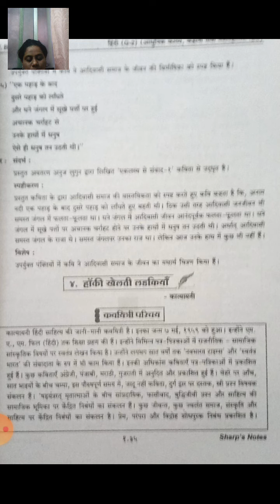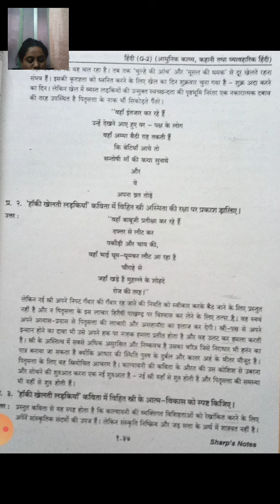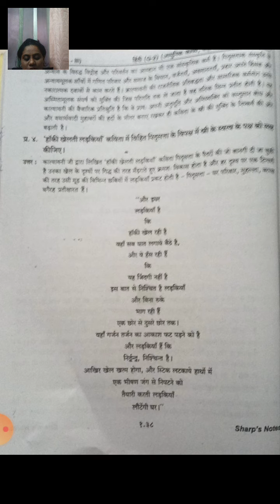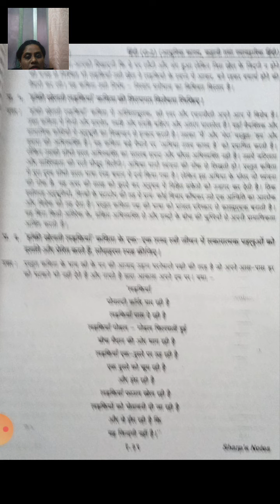SYBA Hindi Lecture 48